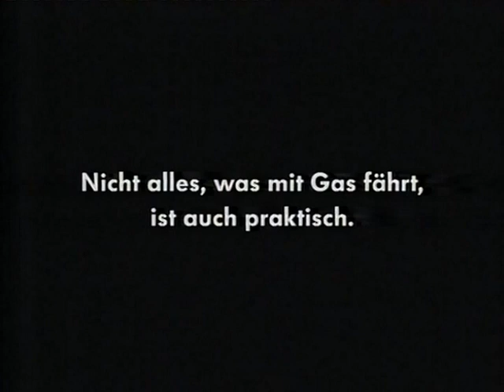VW Werbung Erdgasantrieb 2006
VW Werbespot Touran EcoFuel und Caddy EcoFuel